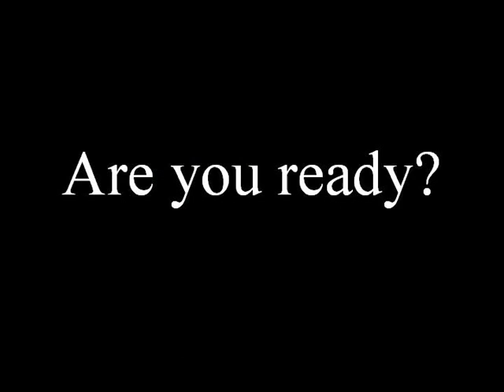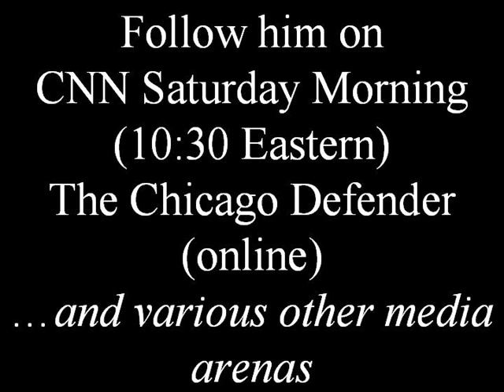Lenny McAllister coming back to radio 5 days a week October 2011!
"So, are you ready for the next American Renaissance? Are you ready for the conservative the social establishment is afraid of...the voice the status quo hopes you never hear?"

With those words flashing across the screen on this You Tube comes the announcement listeners have been waiting for since McAllister's release after standing up for what's right against modern-day corporate America:

Conservative pundit and community activist Lenny McAllister is returning to radio this fall.

McAllister, known as a "hip hop Republican" and a Black conservative featured regularly on CNN Saturday Morning will return with a new weekday radio show titled "Get Right with Lenny McAllister." The show will air starting October 2011.

Unlike his successful "Launching Chicago with Lenny McAllister", McAllister's new venture will not be confined to 1 hour daily local show as he was at the 5 AM time slot at WVON in Chicago. This 3-hour show will target a national audience and expand his brand as a unique political voice in today's political arena. The author of "The Obama Era, Part I (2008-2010): Diary of a Mad Black PYC (Proud Young Conservative)" will host and produce a live talk show complete with national guests and call-in dialogue between McAllister and listeners.